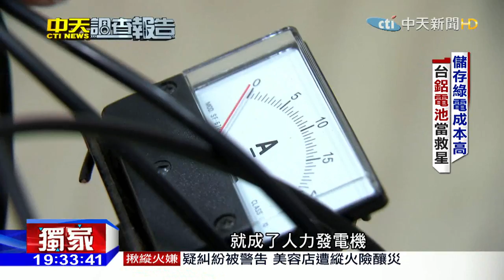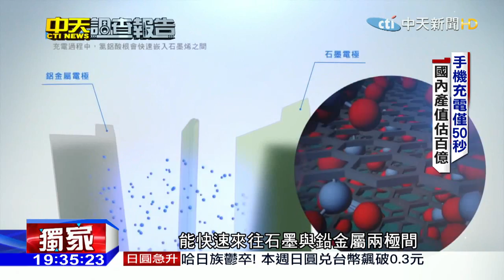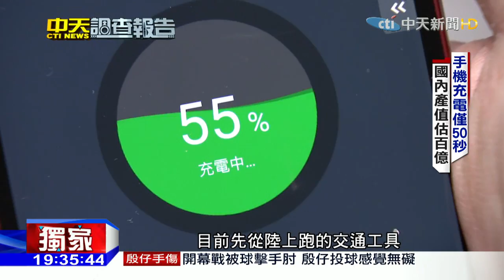20160408中天新聞 儲存綠電成本高台「鋁電池」當救星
台灣發展「再生能源」，這幾年來依舊沒有大突破，關鍵在於綠能電價成本高昂，而其中又以再生能源的「發電儲存成本」最為關鍵，不過現在台灣工研院與史丹佛大學合作，研發出一種以鋁和石墨，做成的「鋁電池技術」不僅將可大大降低除能成本，最令人驚奇的是鋁電池能夠迅速充電，未來手機從零到充飽電，可能只要不到一分鐘。